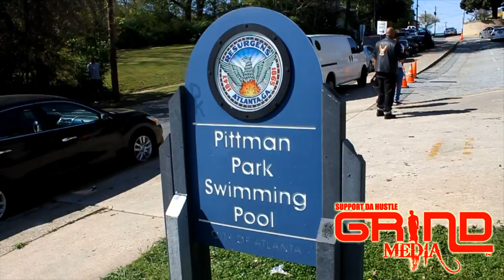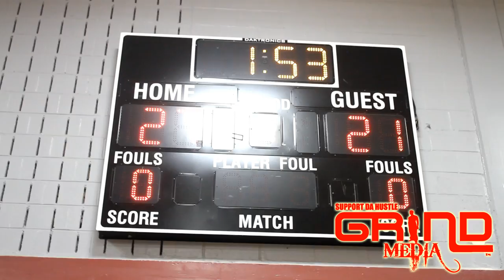BMG Young Scooter vs YFN Lucci in Celebrity Basketball game